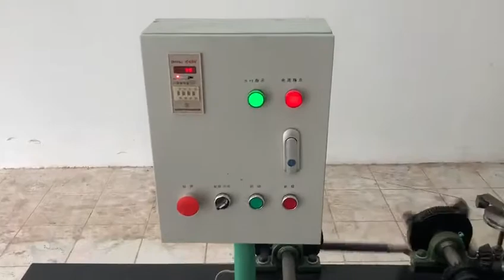traditional twist barbed wire making machine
Barbed wire machine is used to produce barbed wire, which is widely used for playground fence, animal husbandry,safety protection functions,national defense,agriculture,expressway, etc. It divided into 3 different model machine(CS-A,CS-B,CS-C) to produce 3 kind barbed wire.

    We always keep the best professional design and manufacturing technology in this barbed wire machines with over 25 years experience

Motor 3KW
Main drive shaft speed 402 r/min
Unit wire diameter 2.2mm to 3.0mm
Barbed wire diameter 1.8mm to 2.2mm
Barbed distance 3'' to 5'' (76mm to 127mm)
Twist numbers 3.5 pcs
Production 70kg/h
Total weight 980kg
Size of main machine 1850mm*950mm*1100mm
Size of twist machine 1760mm*550mm*760mm